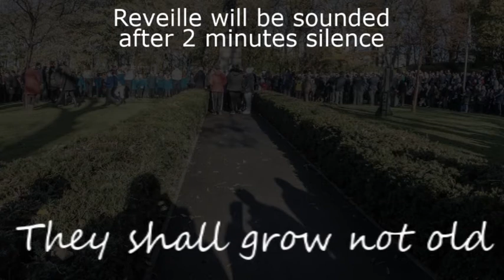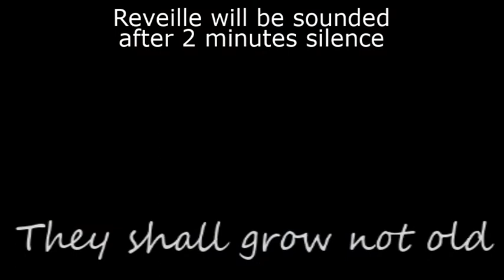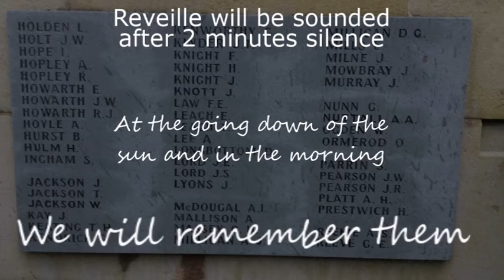Last Post, 2 Min Silence & Reveille - Milnrow Band - David Gillson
In the absence of the annual Armistice Parade and Service of Rememberance, Milnrow Band invite you to observe the 2 Minute Silence with us. The Last Post & Reveille performed by our Principal Cornet, David Gillson.